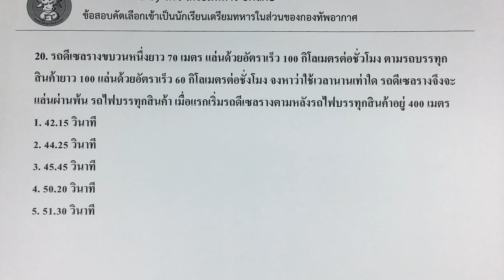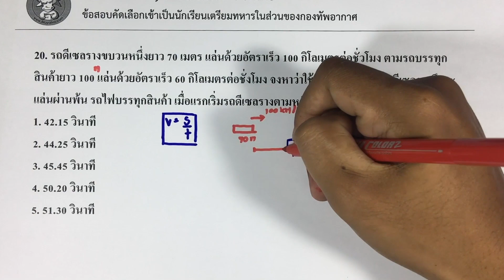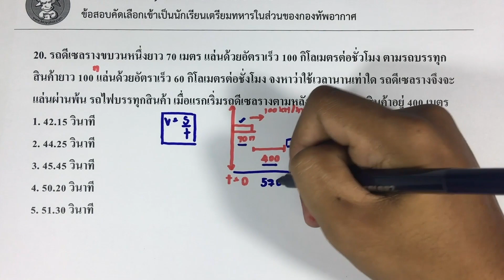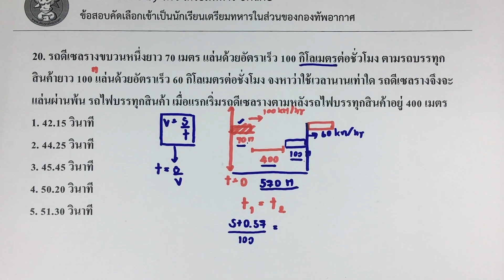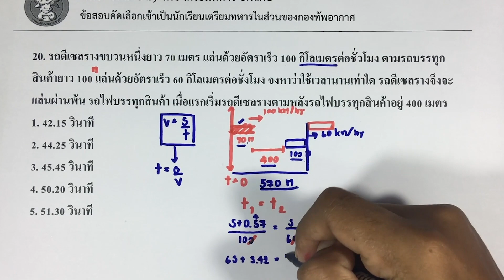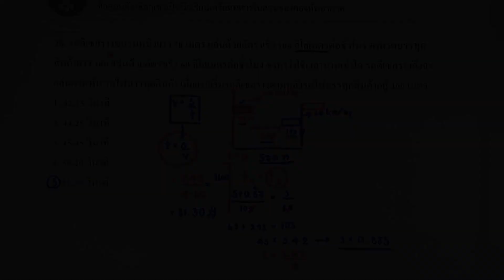เตรียมทหาร l ข้อสอบนายเรืออากาศ ปี 45 ข้อ 20